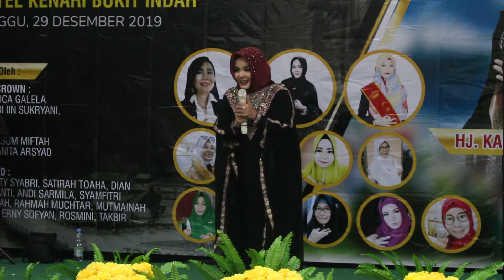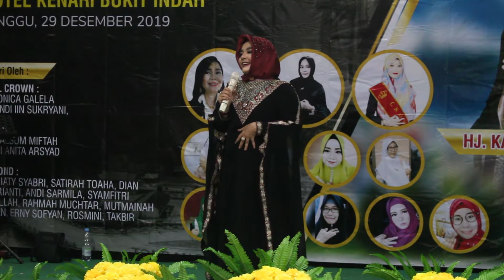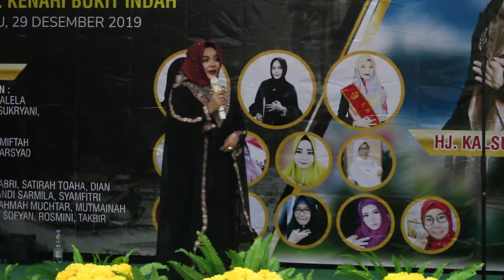MSI - SUCCES TRAINING PAREPARE